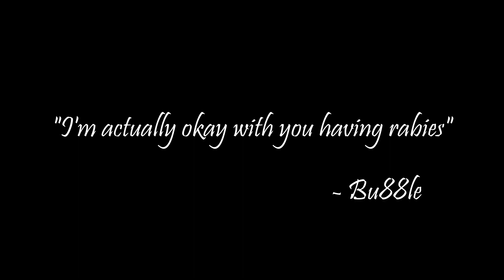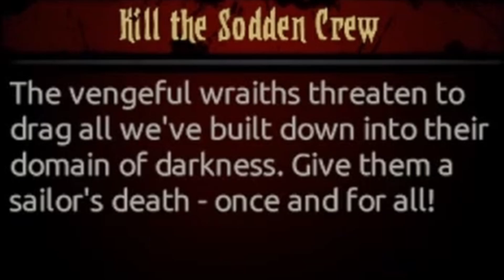Bubble's Darkest Dungeon Experience (4)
Yikes, it has been a while...
But we are back with a Prophet, Brigand 8 Pounder and a Sodden Crew (with special guest) experience.

Featuring TTV_F1uxImperium

All artworks and editing are done by myself.